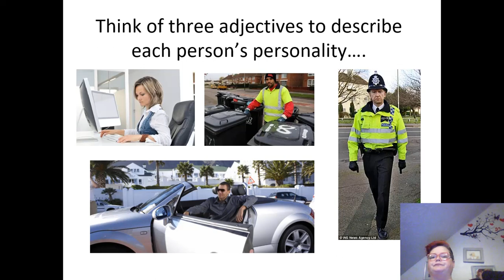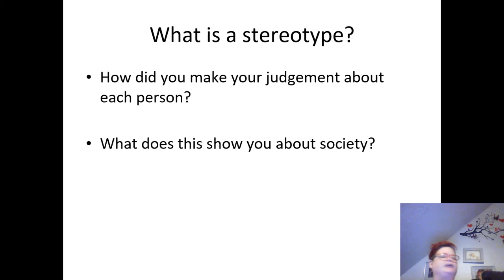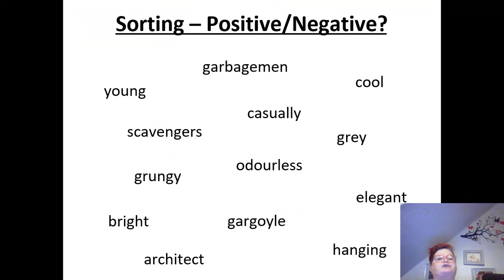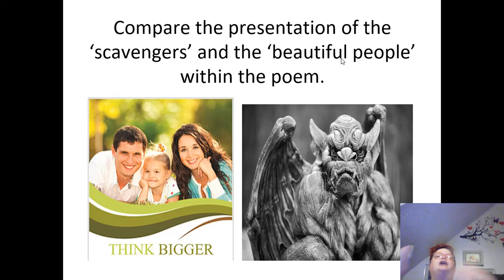2Scavengers Lesson 1